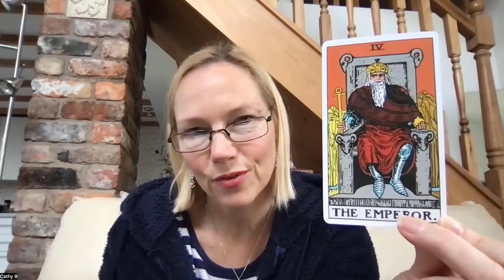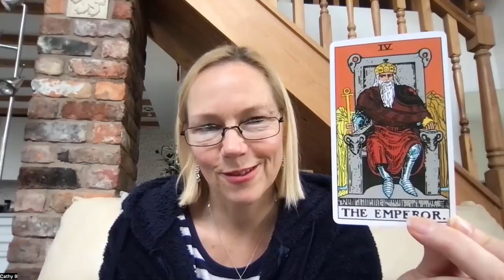Advent Tarot Message for the 7th of December – The Emperor